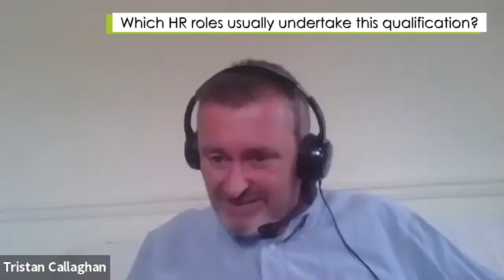Expert Advice on studying CIPD Level 7 Qualification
CIPD tutors, Dr Kay Maddox-Daines and Tristan Callaghan answer your questions about studying the CIPD Level 7 qualification with Acacia Learning.

In this video they unravel some of the myths regarding postgraduate study, discuss how to prepare for study at this level, reveal some common challenges experienced by new learners and help you to decide if studying at level 7 is right for you.